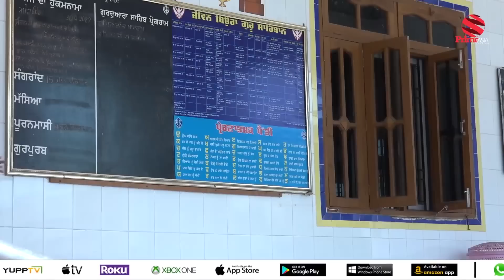Chajj Da Vichar (ਚੱਜ ਦਾ ਵਿਚਾਰ) #261